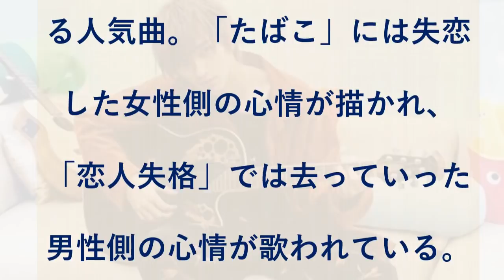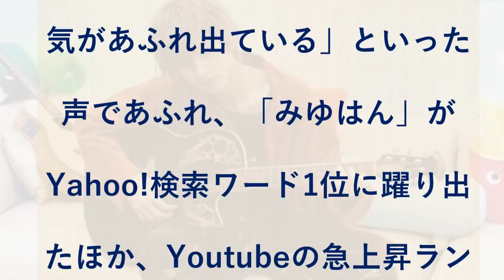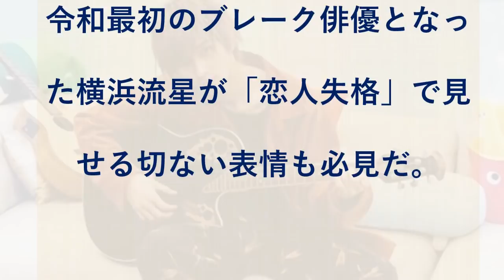横浜流星が“ポテチキス”に“頭ポンポン”、切ない涙も…出演MVが1日で40万回再生突破！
女性シンガーソングライター・みゆはんが歌い、横浜流星が出演する「恋人失格」ミュージックビデオが爆発的な反響を呼んでいる。横浜が演じる“去っていく恋人”の切ない涙や胸キュンしぐさが話題を呼び、動画は1日で40万回視聴を突破！大きな注目を集めている。